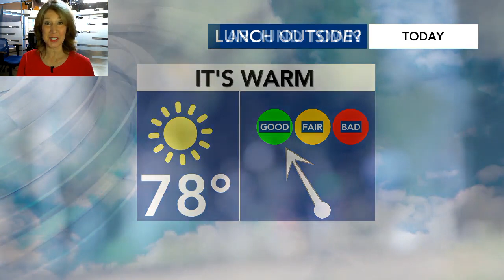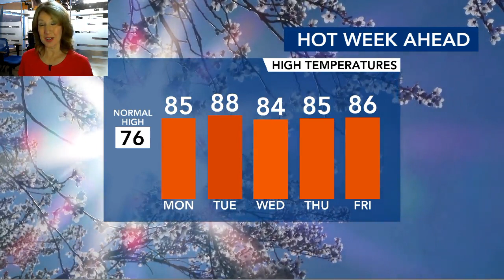North Carolina Forecast: Highs soar past 80 degrees Monday, mid-week rain on tap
Highs will reach 85 degrees on Monday and stay in the 80s through Friday, which is above normal for this time of year. There are a few chances for showers and storms this week. Tuesday will be even hotter, with a high of 88 and some rain possible in the evening. The end of April and beginning of May will be hot, but it doesn't appear we will reach 90-degree heat this week. Temperatures will stay in the 80s for most of the week. It'll be a great week to get outside! Our only potential rain chances would be Tuesday and Wednesday evenings, according to WRAL meteorologist Elizabeth Gardner. On Wednesday, there will be increasing clouds with scattered showers and storms in the afternoon.

Thursday and Friday will be the clearest days of the week.

According to Gardner, we will see more showers and storms over the weekend, with a 30% chance for storms Saturday and Sunday. With all this warm weather, the flowers and trees are blooming – meaning pollen counts are high. If you're sneezing, spring allergies could be to blame.